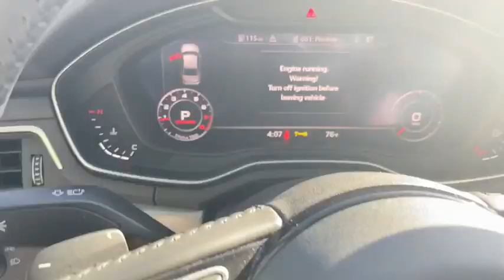2017 Audi A4 Yorktown, Putnam County, Westchester, Dutchess County, Orange County, CT 27047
Scuba Blue Metallic [LISTING TYPE] 2017 Audi A4 available in Yorktown, Connecticut at Mohegan Lake Audi VW. Servicing the Putnam County, Westchester, Dutchess County, Orange County, CT.
2017 Audi A4 Premium Plus - Stock#: 27047 - VIN#: WAUENAF40HN053011

As beautiful an Audi A-4 as you will find. As loaded as Audi A-4 you will find... and when you factor in the super low mileage and the fact that we are including Audi Certification, this should be your next car.We sold and serviced this Scuba Blue A-4 Premium Plus since birth., so we know it inside and out!! Scuba Blue (the color of the Gulf of Mexico water ) with a gray leather interior makes for a stunning combination.As this is the Big Bucks Premium Plus model, it's starts out loaded with full power, pano-roof, leather, and then add technology package, navigation, backup camera, Bang and Olufsen sound system... then add sport package, sport seats ... and you get the idea.Virtually new...absolutely gorgeous...backed by Audi Certification with an incredible warrant..put it all together... Heck of a value... Heck of an opportunity